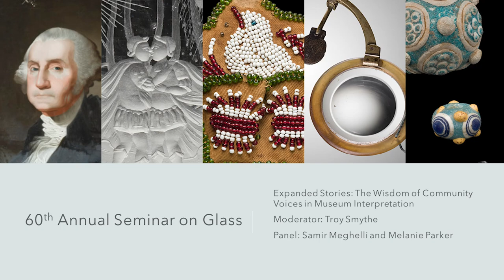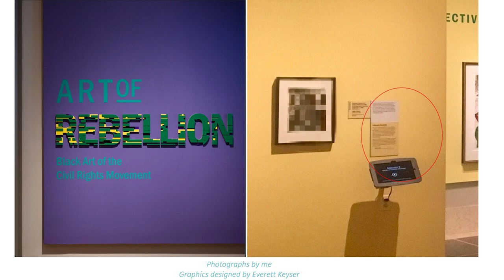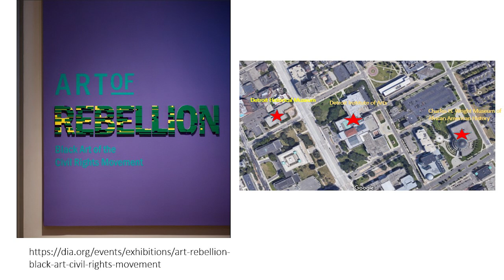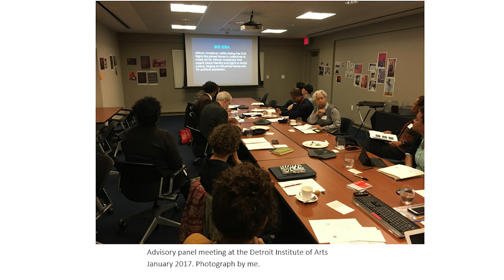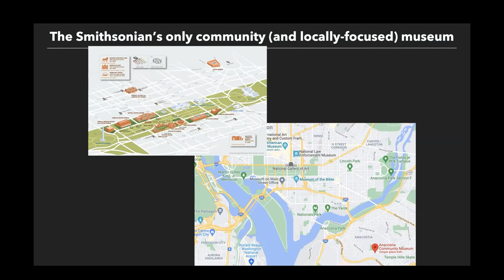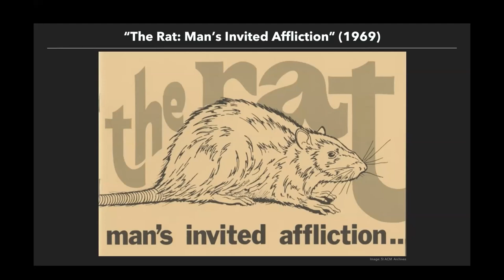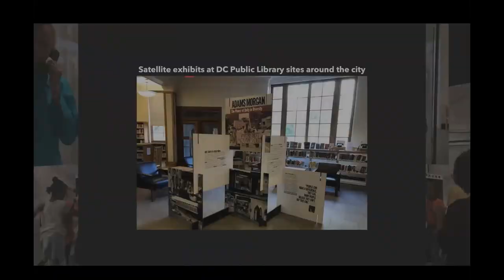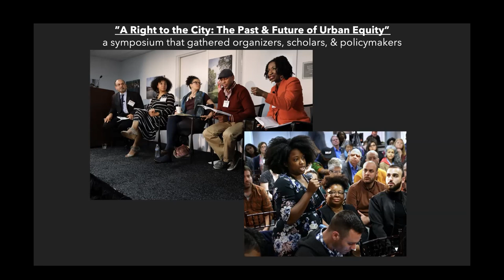Expanded Stories: The Wisdom of Community Voices in Museum Interpretation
Museums magnify the power of objects when they incorporate the expertise of local community members. But what are the keys to gathering this collective wisdom to help museum exhibitions resonate with more people? And how do museums value these community contributions and build authentic relationships in the process? Join our panel of curators and interpretive specialists as they share lessons learned from developing exhibitions through engagement and learning from local stakeholders.